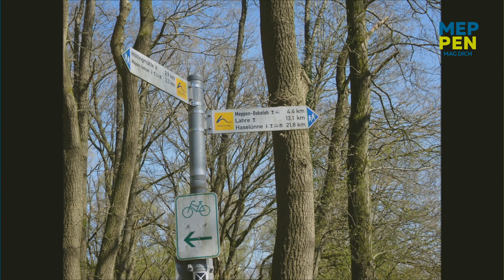MEPPEN MAG DICH, 18. April 2020: | NATUR | Spaziergang an der Meppener Hase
Jutta Over vom NABU war mit der Kamera an der Hase unterwegs, um zu schauen, wie weit der Frühling schon ist. Sie spricht über Bäume, zeigt Biberspuren  und hat besonders schöne Wege und Plätze für uns ins Bild gesetzt.

Liebe Mitbürgerinnen und Mitbürger,

kulturelle Vielfalt, sportliche Aktivitäten oder auch der Gottesdienst, um nur einige Beispiele zu nennen, sind wichtige Bestandteile des gesellschaftlichen Lebens. All diese Dinge fehlen uns momentan. Es ist unklar, wann wieder Normalität eintritt. Aus diesem Grund wollen wir Ihnen die Möglichkeit bieten, unser vielfältiges Meppen auch weiterhin zu erleben.

Ab sofort bringen wir täglich  kleine Videobeiträge aus den unterschiedlichsten Bereichen für verschiedene Zielgruppen auf den Bildschirm in Ihr Wohnzimmer. Wir versuchen, für jeden etwas im Programm zu haben. Heute ist es ein Gottesdienst, ein Quiz für die Jüngsten oder aktuelle Informationen zur derzeitigen Situation. Morgen können es aber auch Workouts für Sportbegeisterte, eine Lesung oder kleine musikalische Darbietungen sein.Das neue Angebot, von Meppenern für Meppener, finden Sie bei Youtube auf dem Kanal Meppen MAG DICH.

Wer interessiert ist, schaltet einfach ein.In den nächsten Tagen oder vielleicht auch Wochen wollen wir Sie unter Meppen MAG DICH unterhalten, aktiv halten aber auch informieren.

Falls also Fragen bestehen, die Sie oder Euch gerade bewegen, melden Sie sich bei Christian Golkowski oder Karsten Streeck unter oder Telefon 05931/153431.
Wir freuen uns zudem auf Ideen, Anregungen oder auch Angebote von Ihnen. Unser Programm lebt vom Miteinander und Mitwirken. Tolle Eigenschaften, die gerade wir in Meppen in den letzten Jahren immer wieder eindrucksvoll unter Beweis gestellt haben.

Vielleicht haben ja auch Sie, liebe Bürgerinnen und Bürger, oder Ihr, liebe Kinder, Vorschläge und Ideen, wie man dieses Format weiter gestalten kann.Bleiben Sie gesund!

Ihr Helmut Knurbein, Bürgermeister Stadt Meppen